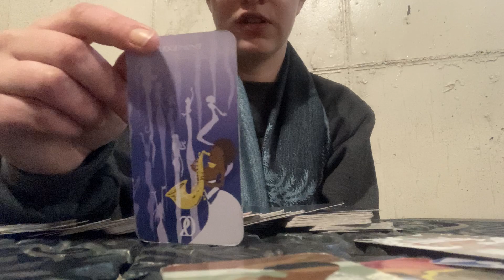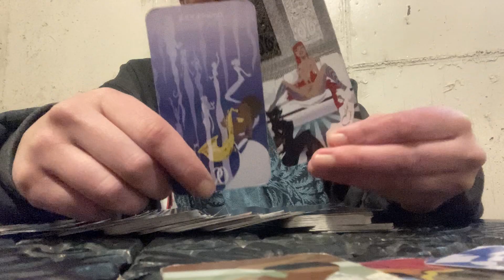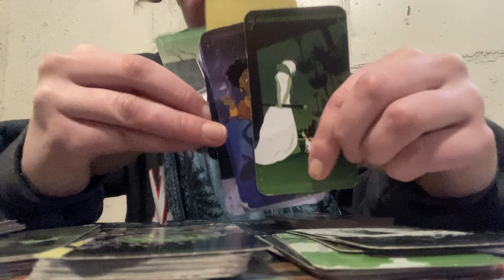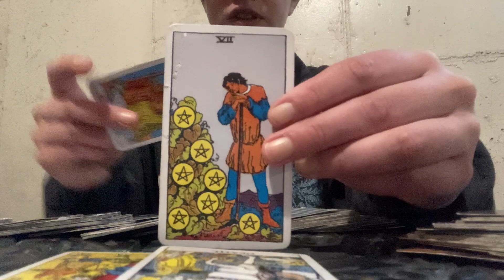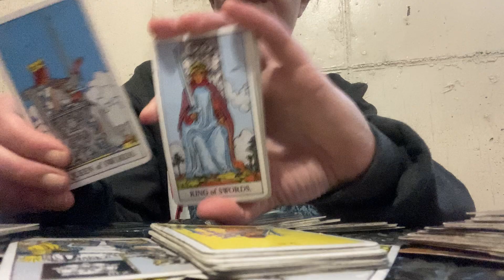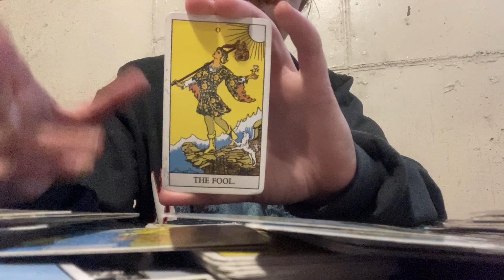Off to See the Wizard (Twin Flames)